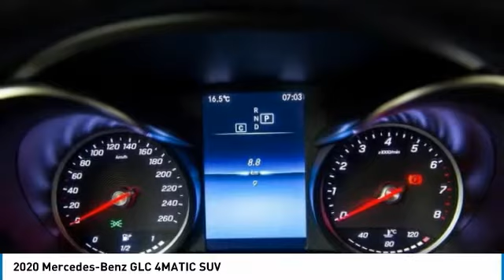2020 Mercedes-Benz GLC 4MATIC SUV FOR SALE in Montreal, Qubec O7554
Stop in today for a test drive of this 2020 Mercedes-Benz GLC

You'll love this 2020 Mercedes-Benz GLC. This is a suv you'll want to take home. Call and get in touch with Silver Star Montreal directly, and be the first to open the suv door today!